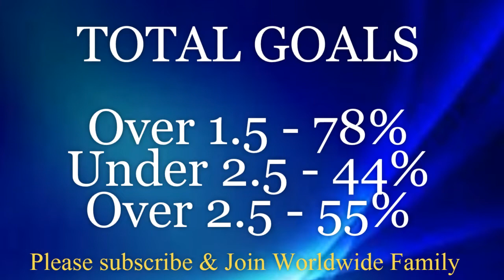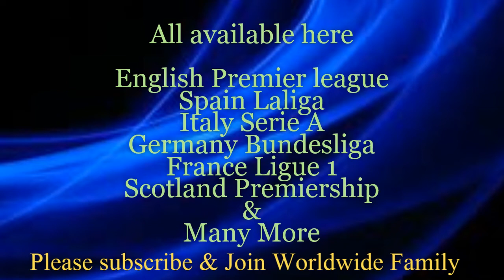Hertha Berlin vs Wolfsburg - Prediction & Analysis | Hertha Berlin vs Wolfsburg h2h